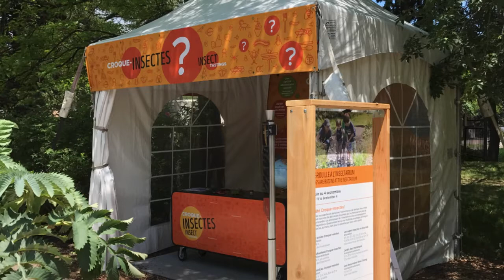Jardin Botanique, Insectarium and Biodôme de Montreal